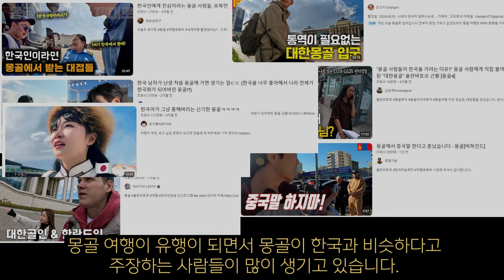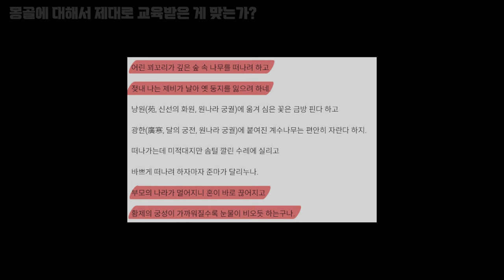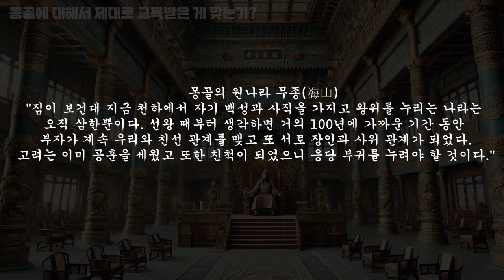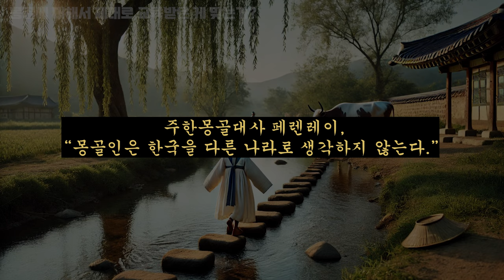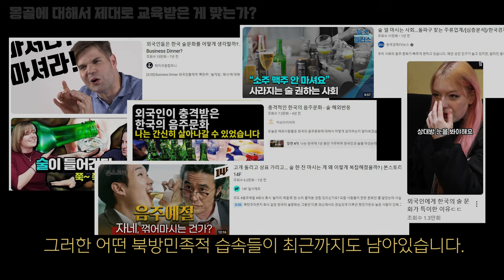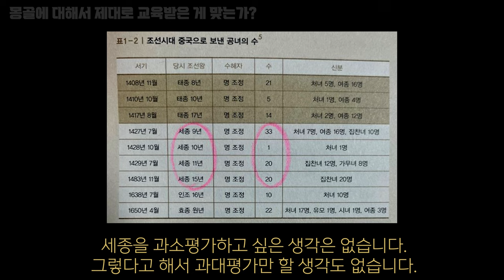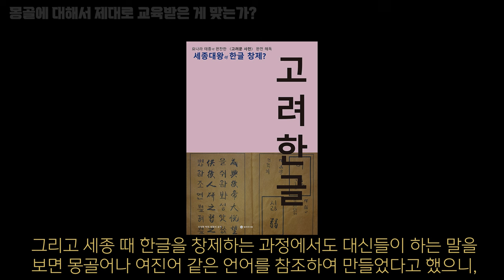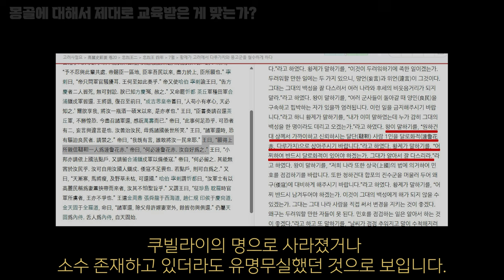몽골, 두 가지 일방적인 오해들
출처 - 고려사, 고려사절요, 몽골은 왜 고려를 멸망시키지 않았나? - 김운회